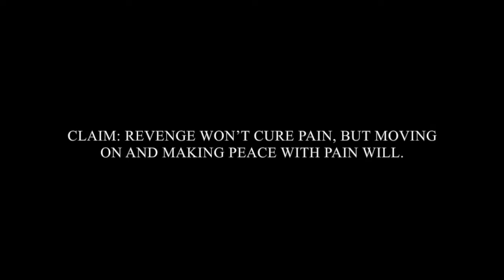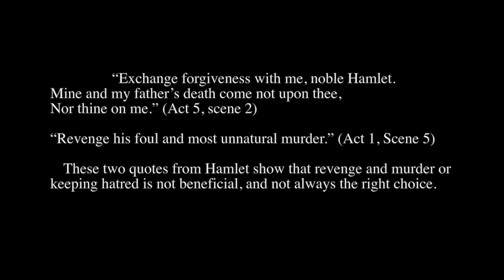Oliver Morgan Revenge